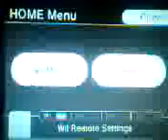Punch Out Wii Contender Playthrough Part 4/6